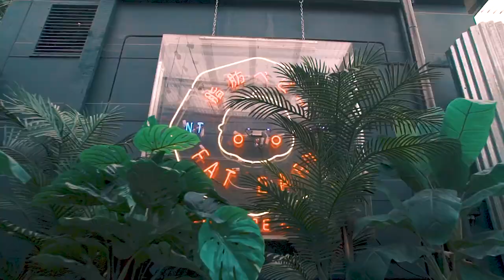Faded Autumn Terrace Party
Head to gogetfaded.com for upcoming events and tickets